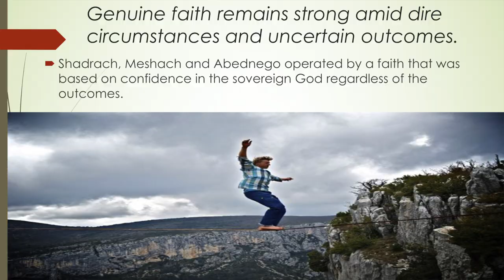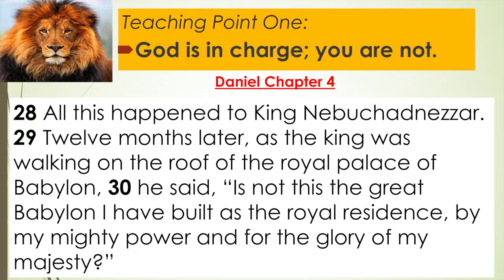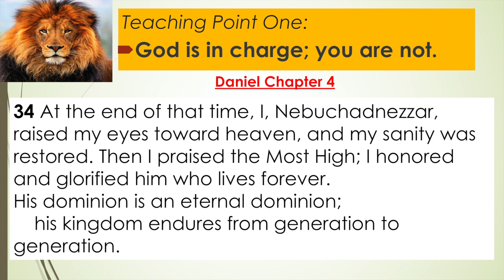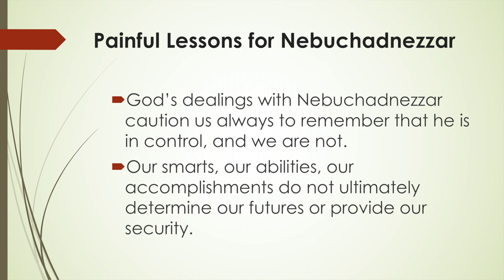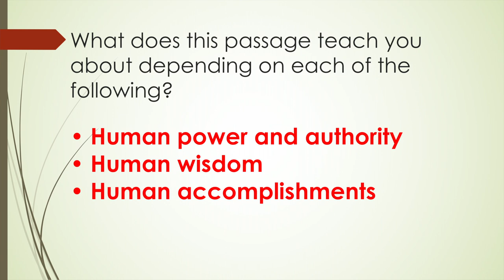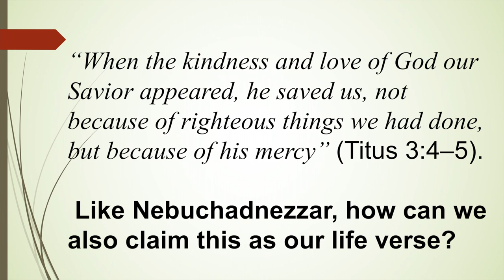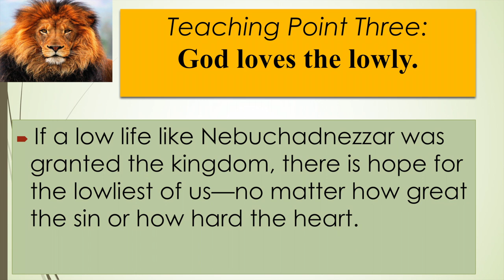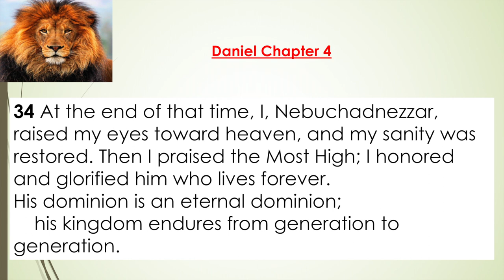Wednesday in the Word 3/17/21